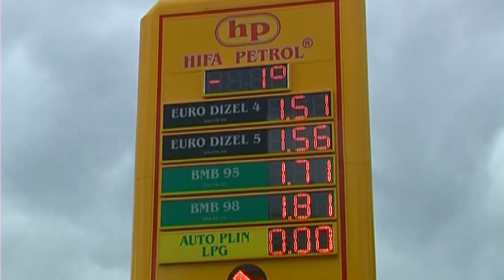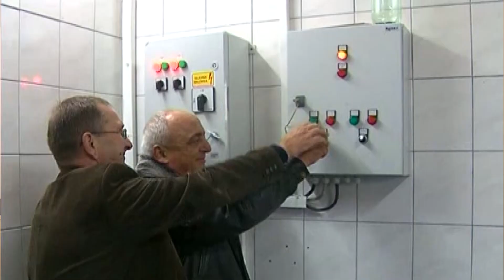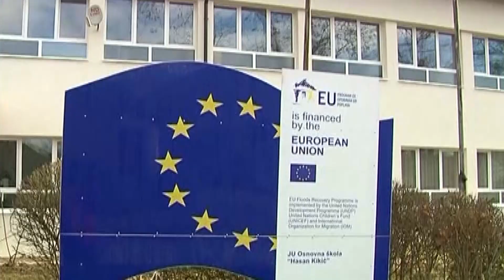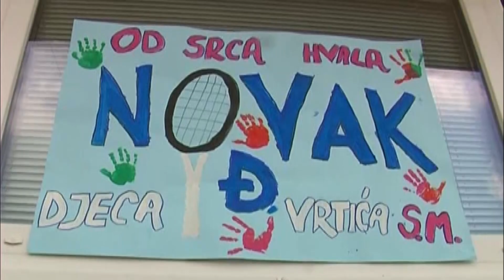SDA promotivni VIDEO